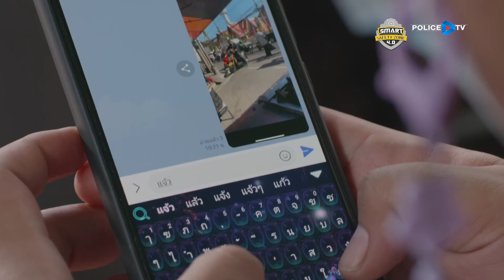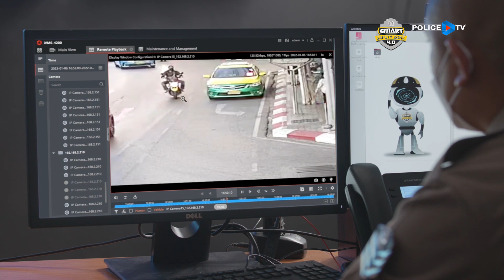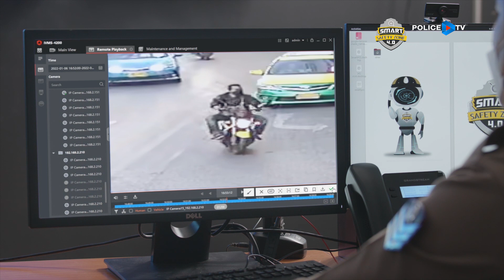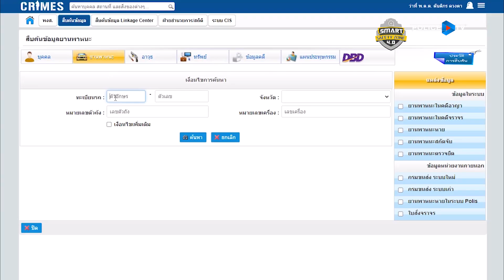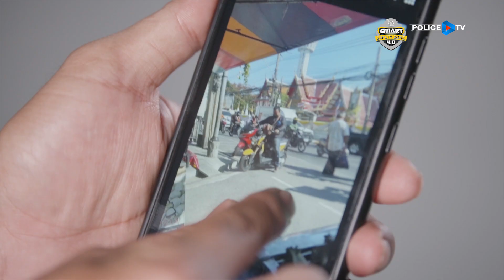ภาพยนตร์ Smart Safety Zone 4.0 สภ.เมืองสมุทรปราการ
ภาพยนตร์สั้นที่แสดงให้เห็นการทำงานของตำรวจ สภ.เมืองสมุทรปราการ โดยการใช้ Smart Safety Zone 4.0 เพิ่มประสิทธิภาพในการป้องกันอาชญากรรมในเขตพื้นที่ที่เข้าร่วมโครงการ ทำให้ประชาชนมีความปลอดภัยในชีวิตและทรัพย์สินเพิ่มมากขึ้น

โดยในตอนจบได้มีการสาธิตการสั่งการจากห้อง CCOC  (Command & Control operation center) สน.ลุมพินี โดยสมมุตเหตุการณ์คนร้ายดังกล่าวหลบหนีจากสมุทรปราการโดยรถไฟฟ้า และกล้องในพื้นที่ของ สน.ลุมพินีตรวจจับใบหน้าของคนร้ายได้ จึงมีการติดตามให้จับกุม

กำกับภาพยนตร์โดย คมกฤษ ตรีวิมล หนึ่งในผู้กำกับการภาพยนตร์ แฟนฉัน
ถ่ายทำโดย บริษัท ยูซีไอ มีเดีย จำกัด